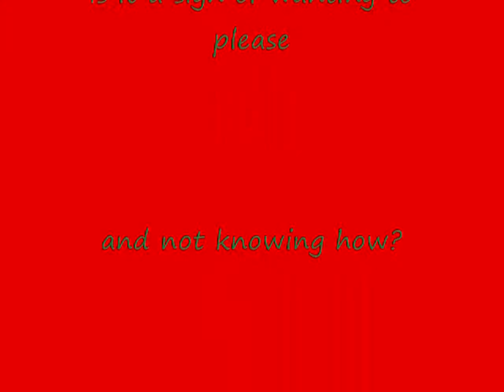Caroling to Gabby.wmv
Mom tries to get into the holiday spirit by caroling to her 13 month old puppy with predicable results.